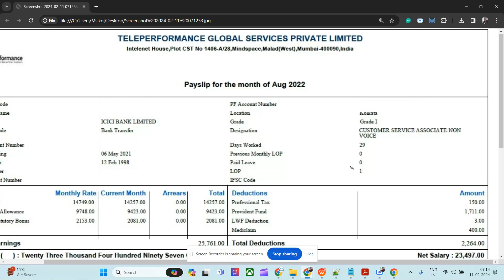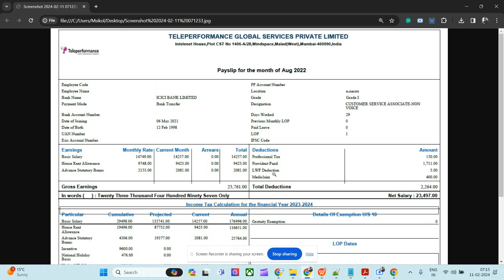Teleperformance pay slip | Kolkata | Non-voice